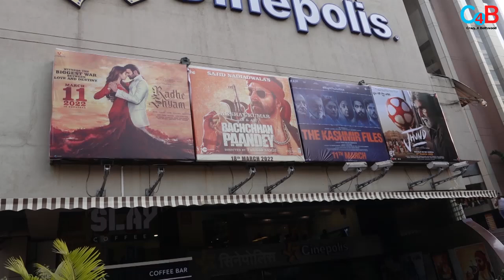Bachchhan Pandey : Public Review | First Day First Show Review Out!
check out the most honest reviewers review on Akshay Kumar's Bachchhan Pandey